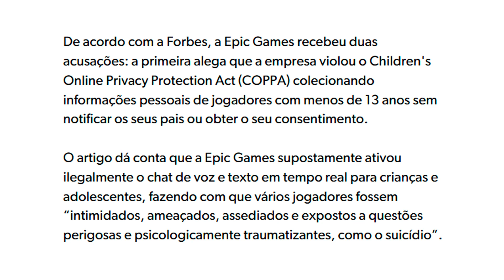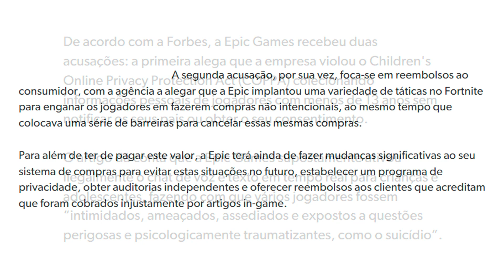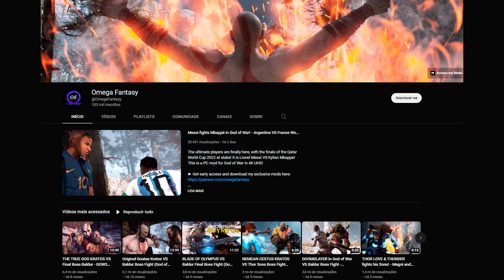MESSI vs. MBAPPÉ no GOD OF WAR